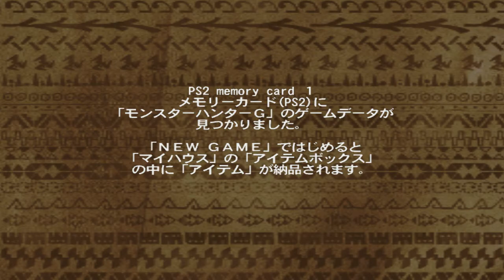Monster Hunter 2 [DoS] Walkthrough Ep:#1 Introduction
You guys asked for it! here it is! the start to my next major project Monster Hunter 2 DoS! Never played it before until today! gotta say i really enjoy the introduction to this game as it really expanded upon the first and the level of detail for Ps2 Era is amazing.

Let's see where we go in this upcoming adventure!